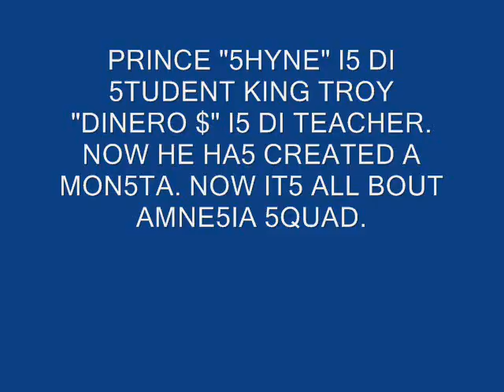brukup pop lock dancing flex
flex dancing bruk